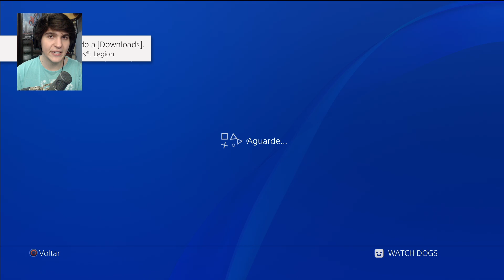1 JOGO LANÇAMENTO de PS4 pra DOAÇÃO AGORA e EU RECEBI O WATCH DOGS LEGION GALERA !!